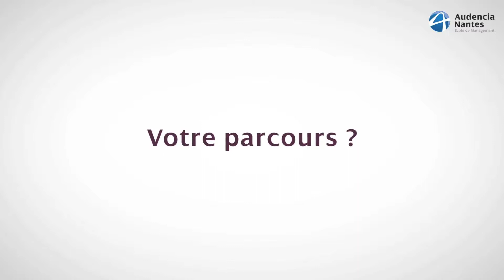Guillaume MAUGIN - MCI